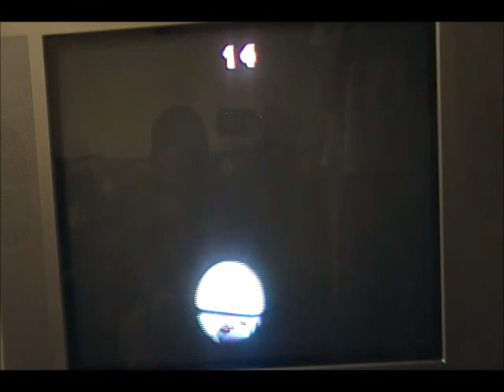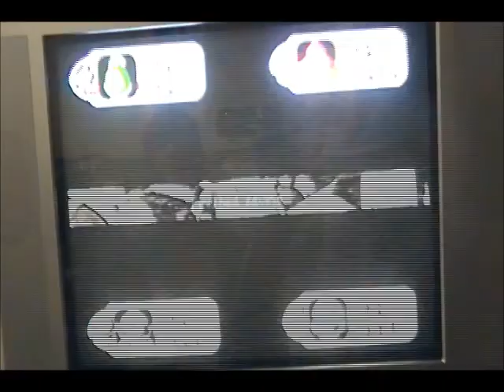Let's Play Pario Marty 17 part 64:Day 2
Folder 3 begins!

DK-RK
Mario-Leo
Yoshi-Cherry
Fatman/Wario-CPU
Background voice-Cloud